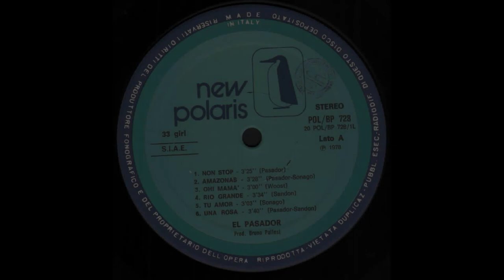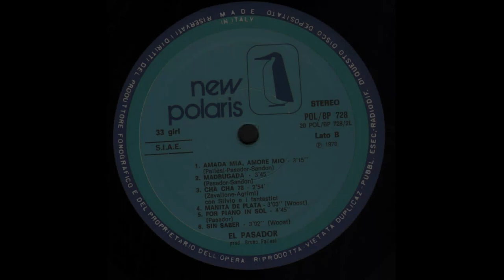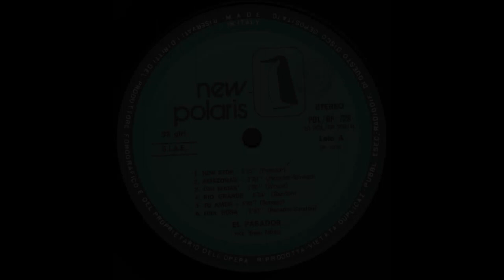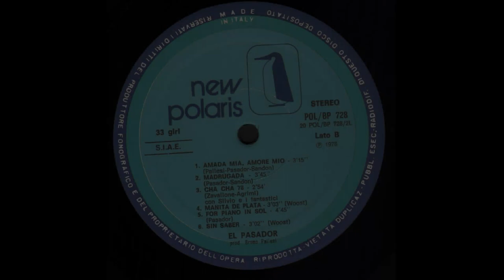- EL PASADOR - NON STOP – ( - NEW POLARIS POL/ BP 728 – 1978 - ) – FULL ALBUM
El Pasador, anche noto come Paolo Zavallone, pseudonimo di Paolo Zavalloni (Riccione, 29 agosto 1932), è un cantante, compositore, direttore d'orchestra e pianista italiano salito alla ribalta nella seconda metà degli anni settanta. È il padre della cantante Cristina Zavalloni. Negli anni cinquanta ha usato lo pseudonimo Paolo Zavallone, in assonanza con Buscaglione e Carosone. BiografiaInizia l'attività di musicista all'inizio degli anni cinquanta, entrando come tastierista nel gruppo che accompagnava Henghel Gualdi, per poi formare un proprio complesso nel 1957; nel suo gruppo militeranno, tra gli altri, anche il trombettista Al Korvin e la cantante Luciana Sasdelli. Nel 1959 debutta anche come cantante, incidendo dapprima per la CAR Juke Box di Carlo Alberto Rossi, poi per la Club, etichetta distribuita dalla Dischi Ricordi, e poi per la Italian Yank, etichetta di proprietà di Alessandro Celentano, fratello di Adriano. In quel periodo scrive anche canzoni per altri artisti, tra cui Le notti lunghe, inclusa da Adriano Celentano nel suo album del 1965 Non mi dir, e Non mi capirai, con testo di Vito Pallavicini, che Lalla Leone presenta a Un disco per l'estate 1967. Nella seconda metà degli anni settanta adotta lo pseudonimo El Pasador: la caratteristica voce roca e i baffi da camionista facevano pensare qualcosa di esotico, suggerito dal suo pseudonimo. Autore di numerose sigle televisive della Rai (La sberla, Non stop) e altri titoli in stile disco music come Amada mia, amore mio e l'esotica Kilimangiaro, dirige l'orchestra al Festival di Sanremo 1978; nella stessa edizione incide la sigla, Jeans Flower, usando però il suo vero nome. Con Amada mia, amore mio partecipa anche al Festivalbar 1977, e con Mucho Mucho al Festivalbar 1978 (inclusa anche nella relativa compilation). Divenne una sigla pubblicitaria utilizzata dal gruppo Migros per vari spot. Nel 1980 ebbe parte nel cast di Sbamm!, film di Francesco Abussi ed esordio come attore protagonista di Ezio Greggio. In coppia con la figlia Cristina, allora undicenne, nel 1982 incise Papà ha la bua, sigla di un programma per la TV dei ragazzi. Nel 1982 ha partecipato, come direttore d'orchestra, alla trasmissione televisiva Ci pensiamo lunedì andata in onda su Rai 2 alla domenica sera, insieme a Renzo Montagnani, Alida Chelli, ed il cantante di operette Sandro Massimini. Negli anni ottanta incontra i Frati dell'Antoniano, e inizia a curare gli arrangamenti musicali dello Zecchino d'Oro dal 1989 fino al 2001, quando si ritira dagli schermi televisivi. Scomparso quindi dalle scene, nel 2009 è stato ospite nella trasmissione televisiva I migliori anni, condotto da Carlo Conti. Nel 2012 Amada mia, amore mio è stata inserita nella colonna sonora del film To Rome with Love di Woody Allen.

- NON STOP – ( - NEW POLARIS  POL/ BP 728 – 1978 - ) –

01 - NON STOP –
02 - AMAZONAS –
03 - OH ! MAMA’ –
04 - RIO GRANDE –
05 - TU AMOR -
06 - UNA ROSA –
07 - AMADA MIA , AMORE MIO –
08 - MADRUGADA –
09 - CHA CHA 76 –
10 - MANITA DE PLATA -
11 - FOR PIANO IN SOL –
12 - SIN SABER –